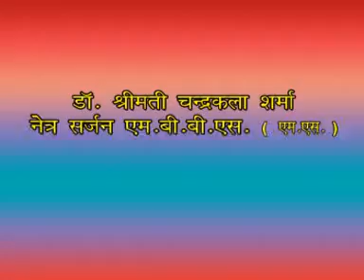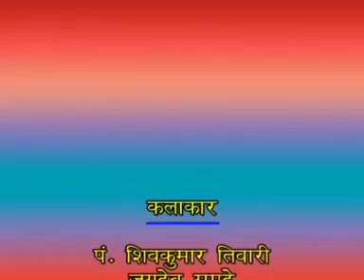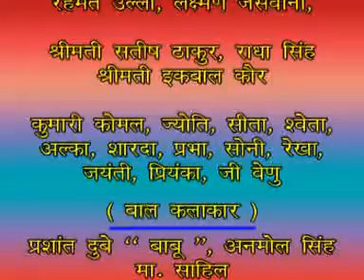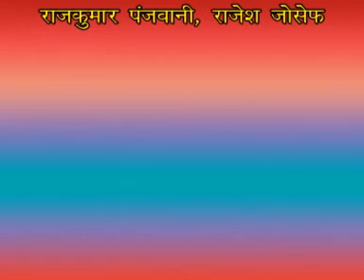पंडित शिव कुमार तिवारी । झुलव भवानी टाइटल याद कलाकार हरीश जसवानी Gk cassette com.